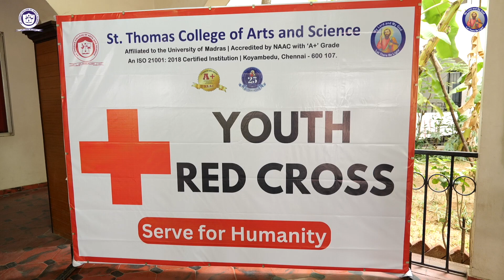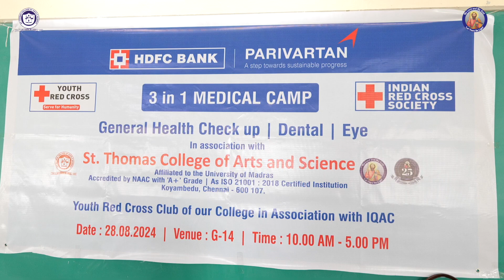YRC 3 in 1 Medical Camp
St.Thomas College of Arts and Science, Koyambedu, Chennai-107